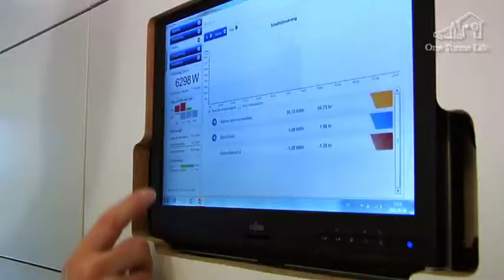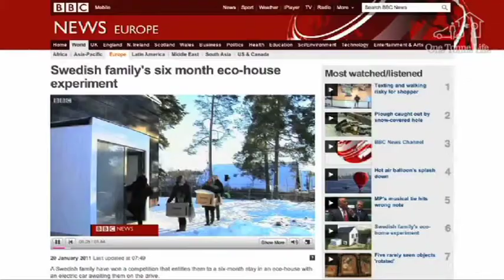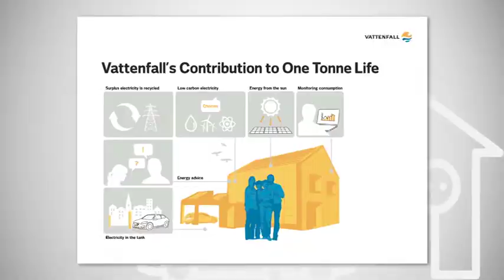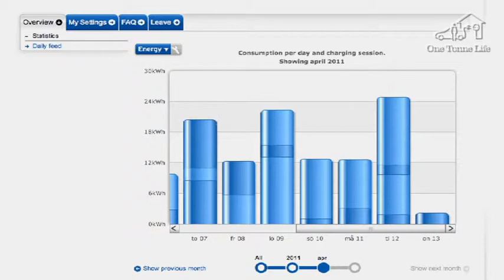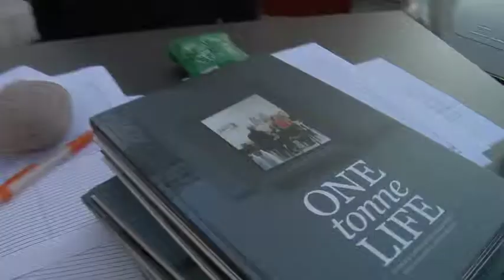One Tonne Life Summeringsfilm kortversion Svensk